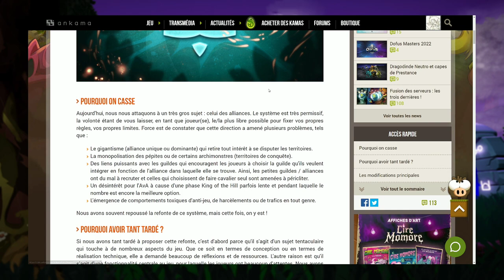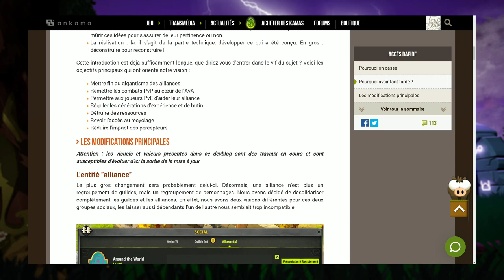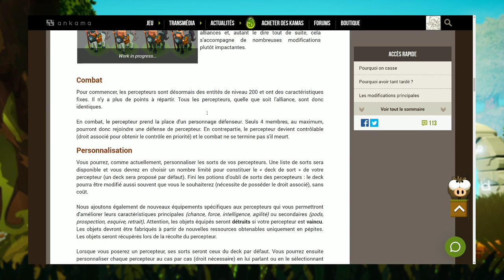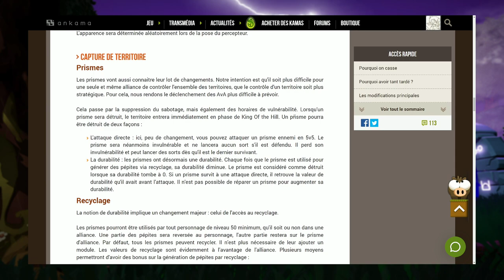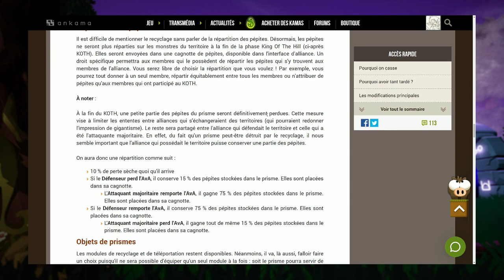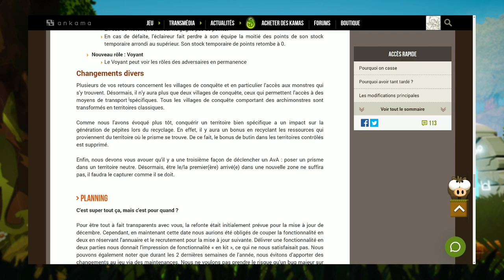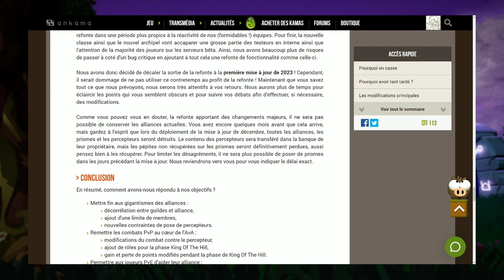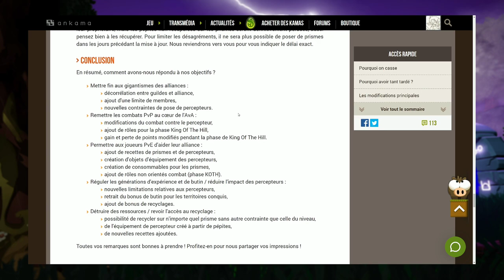(🔊) REFONTE DES ALLIANCES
BONJOUR YOUTUBE 00:00
POURQUOI ON CASSE 00:39
POURQUOI AVOIR TANT TARDE ? 01:43
LES MODIFICATIONS PRINCIPALES 03:21
LES PERCEPTEURS 05:01
CAPTURE DE TERRITOIRE 08:52
PLANNING 16:49
CONCLUSION 19:05
C'était long non ? 23:16

Mon Setup !